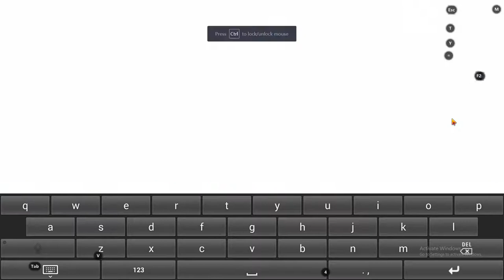sultan baba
GPU: GeForce RTX 2060
CPU: Intel(R) Core(TM) i5-9400F CPU @ 2.90GHz
Memory: 8 GB RAM (6.22 GB RAM usable)
Current resolution: 1920 x 1080, 144Hz
Operating system: